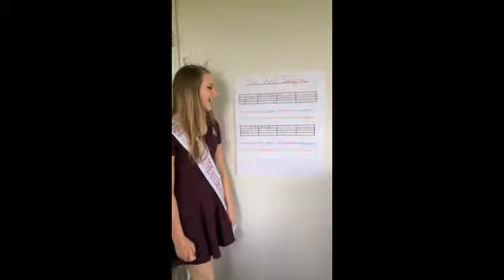Crash Boom Bang: Music Develops Young Minds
This is my platform for teaching music to young children utilizing all the senses. No cost required: just start with noise, add rhythm, and you have music.